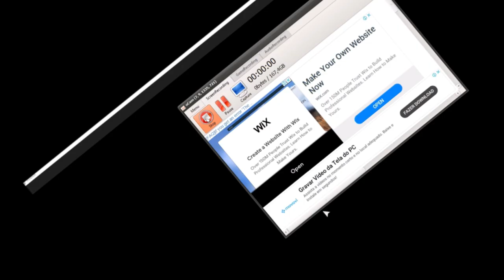Joguei BEE SWARM em alta velocidade Psicodélico